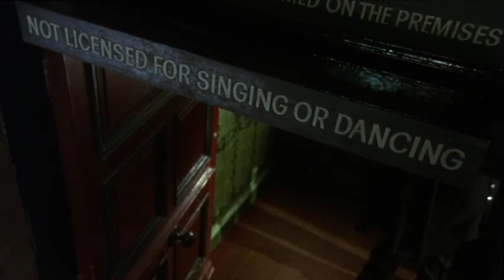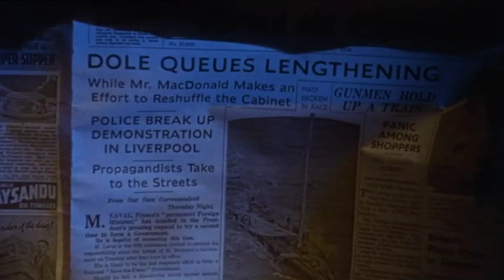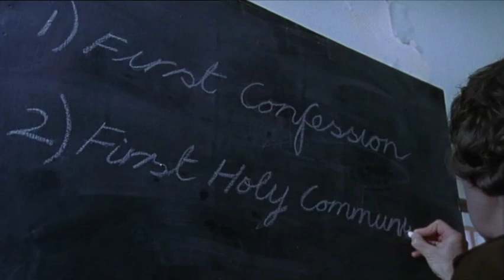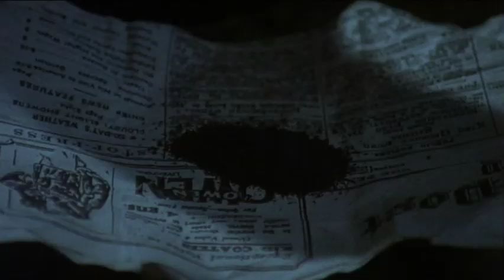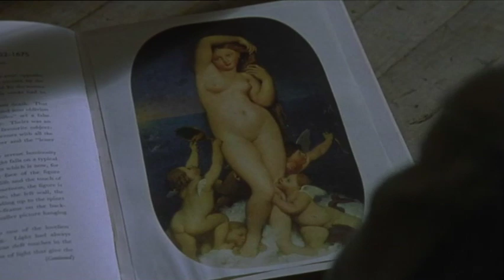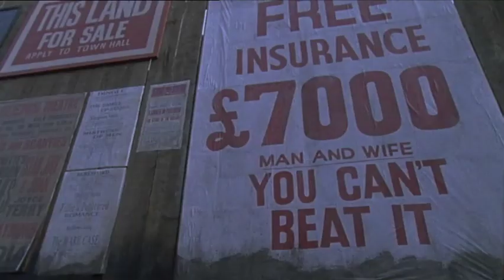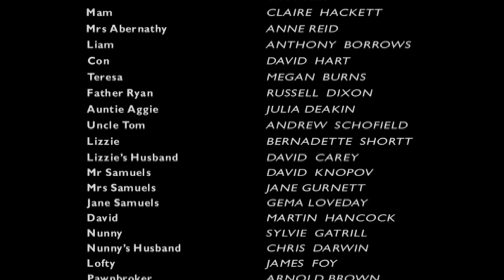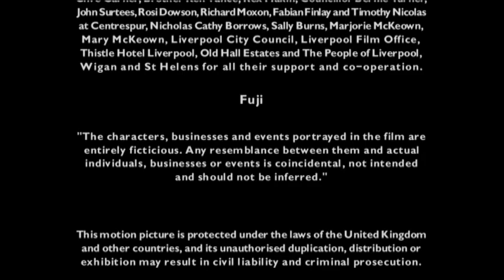Liam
A family falls into poverty during the Depression.